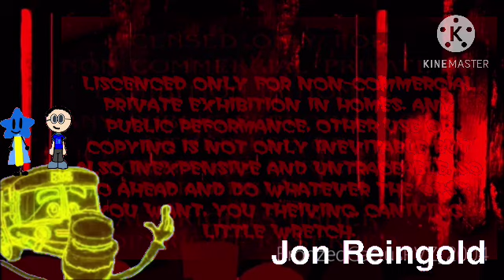Riley Bug FeaturePresentation 36 Millinillion Times Scarier Requested